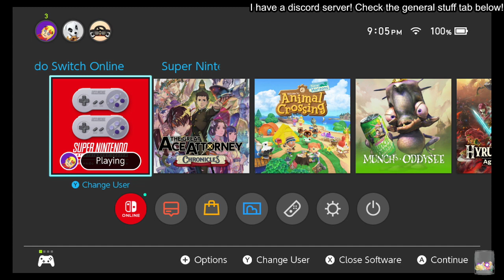Playing Super Metroid before Dread comes out! (Second half)